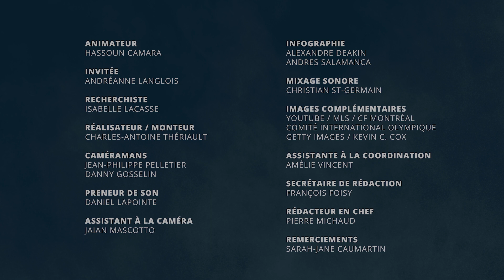ANDRÉANNE LANGLOIS | Quand l'athlète ne s'écoute plus | Kayak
La kayakiste Andréanne Langlois a participé aux Jeux olympiques de Tokyo avec une seule idée en tête : s'amuser. De retour d'un épuisement professionnel en 2018, elle est parvenue à finir 9e au Japon et a toutes les raisons d'être fière de son parcours de combattante. Sa fin de carrière n'est pas tout à fait claire encore, mais son sourire et son énergie continuent de marquer ceux et celles qui l'entourent.

Description
00:00 Introduction
01:05 Une passion pour le kayak
04:00 Satisfaite de sa carrière?
05:15 Parler de la santé mentale
08:15 Les sacrifices des athlètes
10:40 Un cercle très proche
12:30 Ne plus se respecter en tant que personne
14:30 Le métier d'infirmière
17:30 Une famille très intense
19:30 Un mot touchant d'une amie